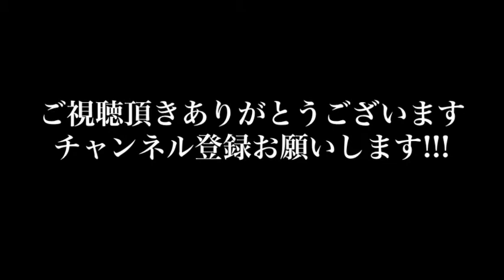【サッカー】異次元！！クリロナのプレーがやばすぎる！！【スポーツ】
これは必見！！
クリスティアーノ・ロナウドのプレーが神業！！こんなの見たことない！！
(動画のURL)

【世界最高のサッカー選手のスタート】 リオネル・メッシ19歳 スーパープレイ集

エムバペはこの男を超えられるか?怪物ロナウドの稲妻スキル集 ブラジル代表●スピード&ゴール

もし、この動画で使われているコンテンツ（音楽や画像、映像）を所有しており私のチャンネルに表示したくない場合は、個人的にメッセージやメールでお知らせください。